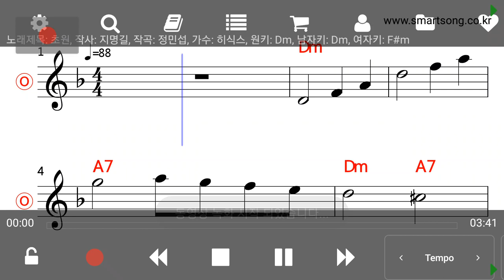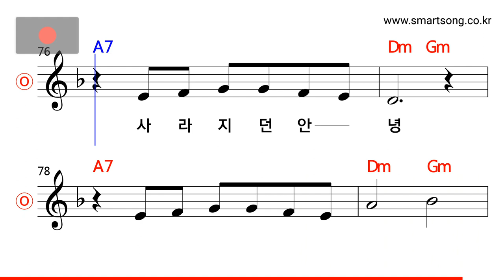히식스 - 초원 MR